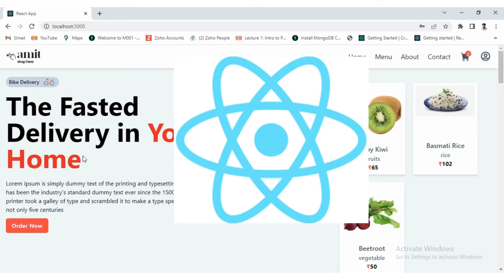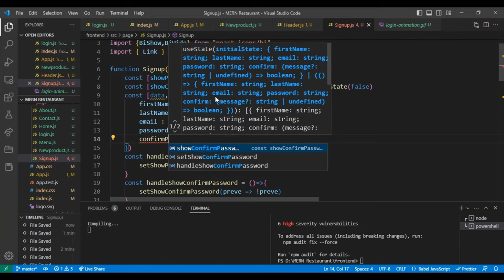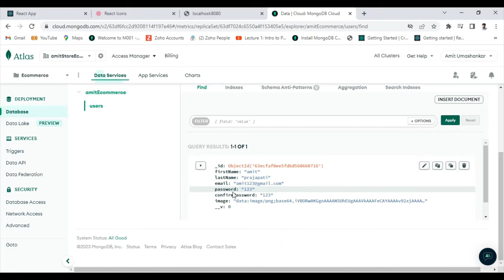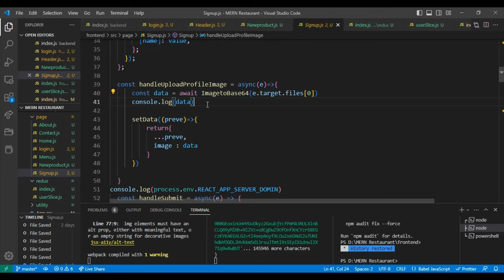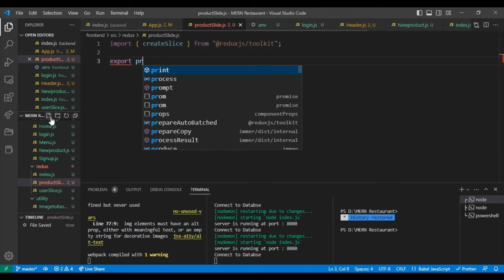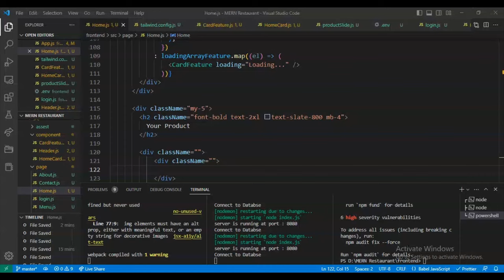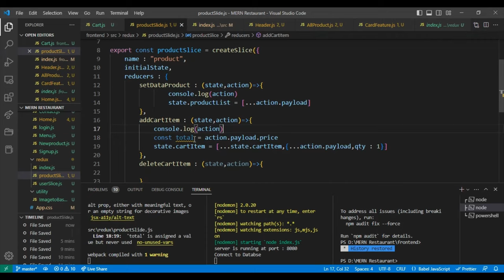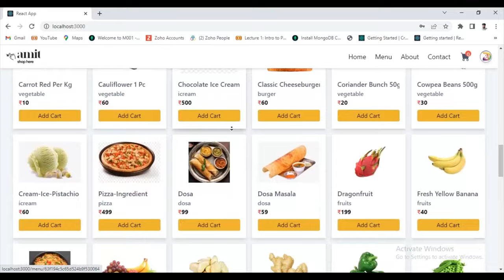Build a COMPLETE Fullstack ecommerce Responsive MERN App | React, Redux, Nodejs, MongoDB, Express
In this course, you will learn how to build a COMPLETE Fullstack ecommerce Responsive MERN App using React, Redux, Nodejs, and MongoDB.

This course is designed for anyone with some basic web development experience who wants to learn how to build a FULLY RESPONSIVE ecommerce site using MERN. By the end of this course, you will have learned how to build a working ecommerce site from scratch, using React, Redux, Nodejs, and MongoDB.

Recent update :
findOne() method is no longer accepts a callback
please use async operation

if(!data){
     //condition if email is not available in database